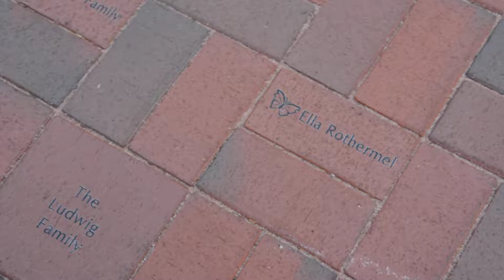Ella - Bricks & Boogers